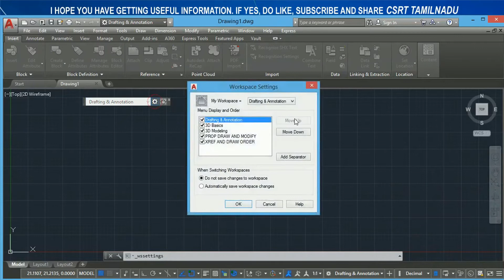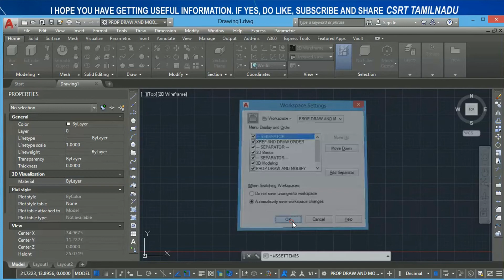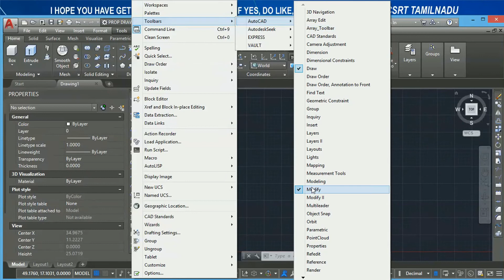103_2 (STATUS BAR) (WSSETTINGS) WORKSPACE SETTINGS DIALOG BOX AUTOCAD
WORSPACE SETTINGS DIALOG BOX AND WSSETTINGS COMMAND EXPLAINED